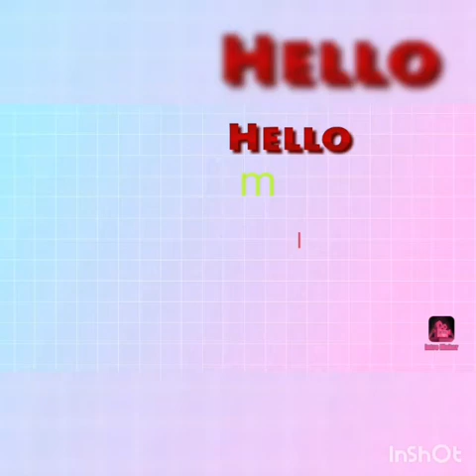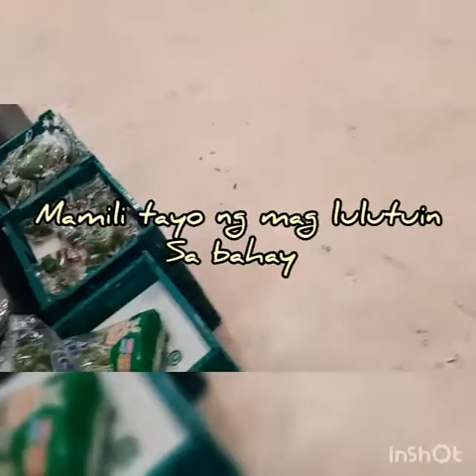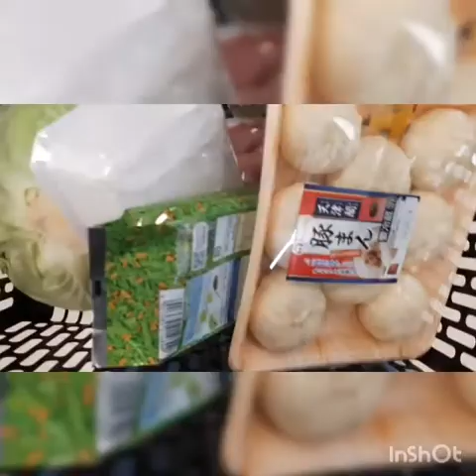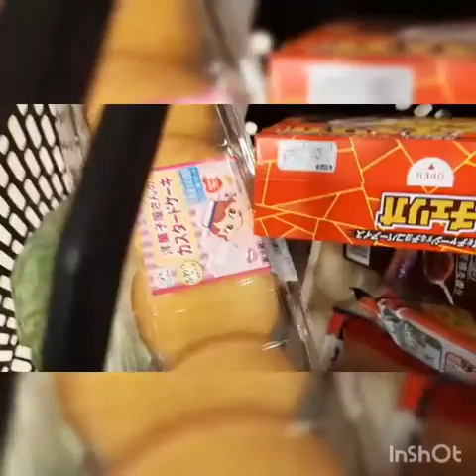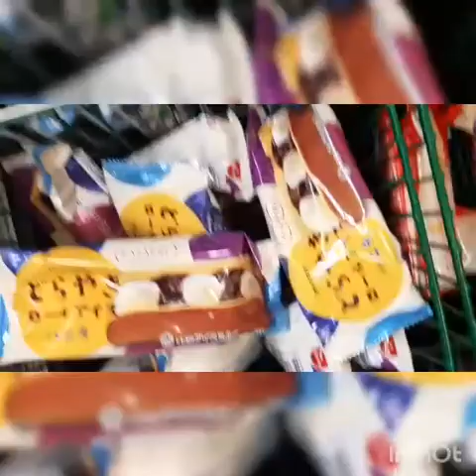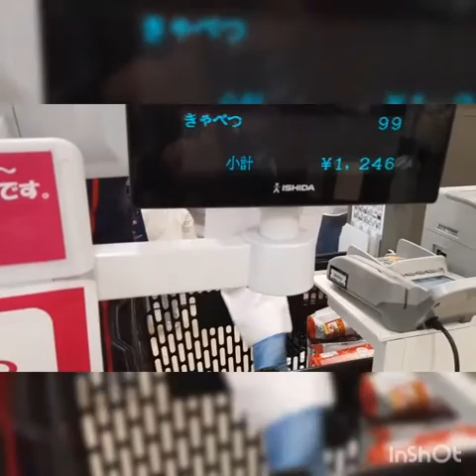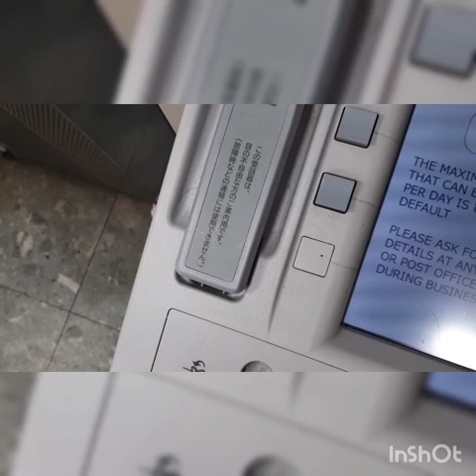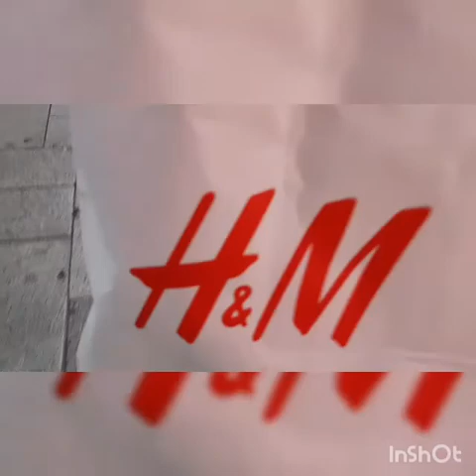Namili ng malalamon at nag bike ng Gabe para lang makabili ng lotion toink...